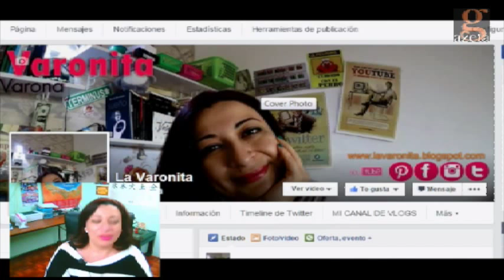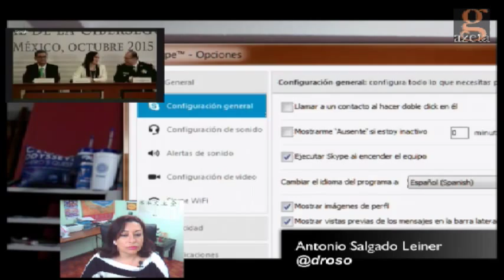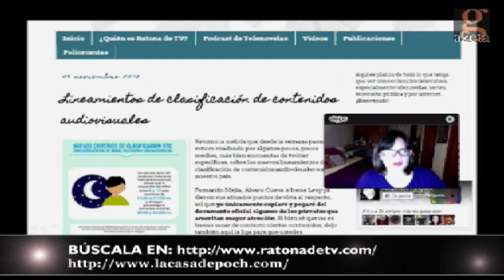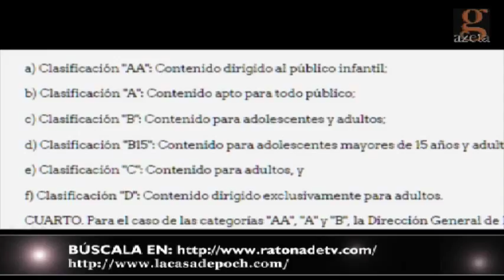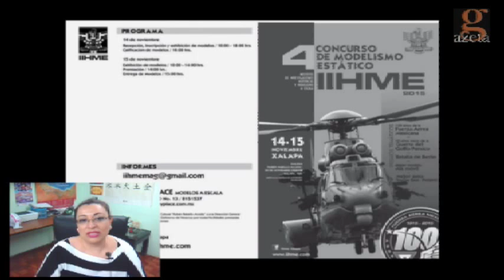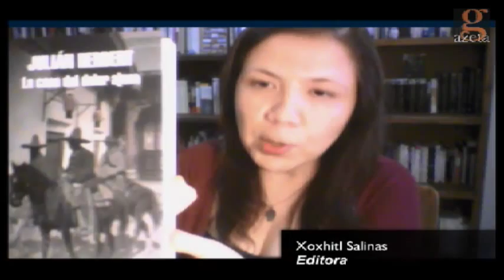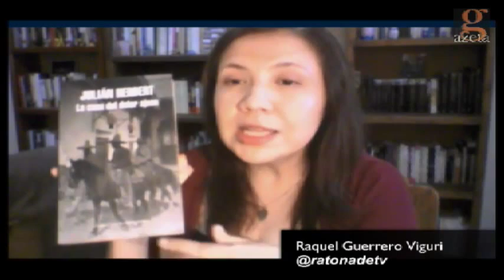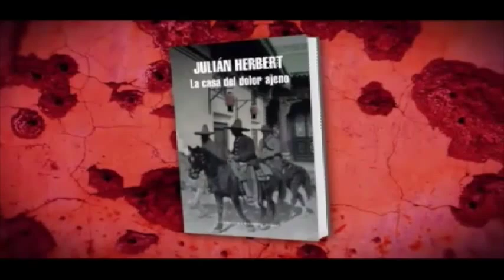CATRINAS,CIBERSEGURIDAD,GRINGOLANDIA,JULIAN HERBERT/PROGRAMA LAVARONITA -10 nov 2015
+HABLAREMOS de la semana nacional de la CIBERSEGURIDAD con nuestro experto ...Antonio Salgado Leiner. ADEMÁS nos comenta sobre FACEBOOK EN LA EMPRESAS ...

*LA RATONA DE TV Raquel G. Viguri nos hablará de la nueva serie chilena GRINGOLANDIA así como de los interesantes LINEAMIENTOS QUE HA PUBLICADO LA SEGO SOBRE LA CLASIFICACIÓN DE la programación televisiva.

**Xochitl Salinas Martinez nos hablará del nuevo libro de JULIAN HERBERT "La casa del dolor ajeno" Y SI QUIEREN MÁS de libro... Angel Ángel Rafael Martinez Alarcón nuestro historiador de cabecera nos habla del LA CELEBRACIÓN DEL DÍA NACIONAL DE LOS LIBROS.

ADEMÁS te muestro un poco del desfile de catrinas que hubo en XALAPA, el espectáculo DE CARA a CARA un viaje al informando prehispánico...

NO OLVIDES VISITAR mis otros canales:

CANAL GAZETA TV YOUTUBE

CANAL PLASTIEVALINA